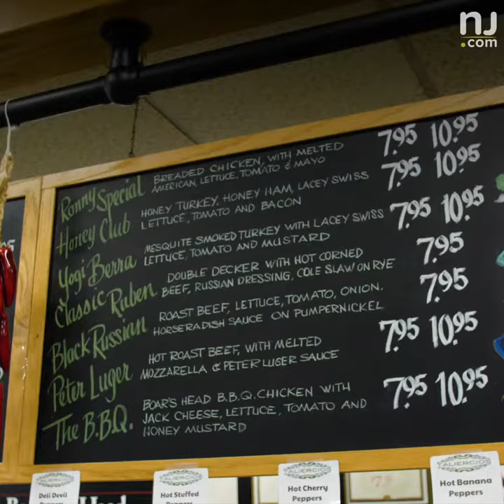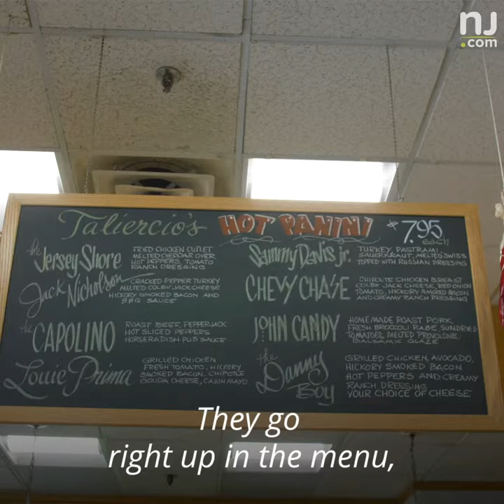N.J. deli named one of five greatest delis in the state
There's over 100 delicious sandwiches at this N.J. deli. 😍 You can even create your own signature sandwich to be added to their menu. 🥪 Where are our sandwich lovers at?